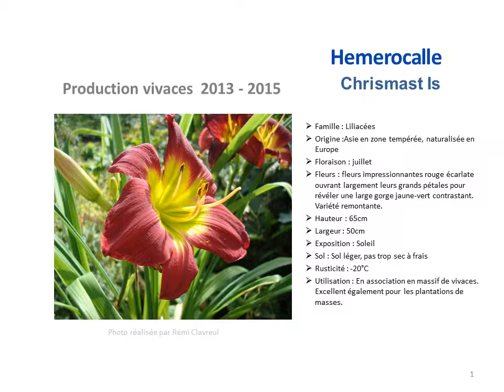Jardinage:Hemerocalle Chrismats ls: Plante vivace